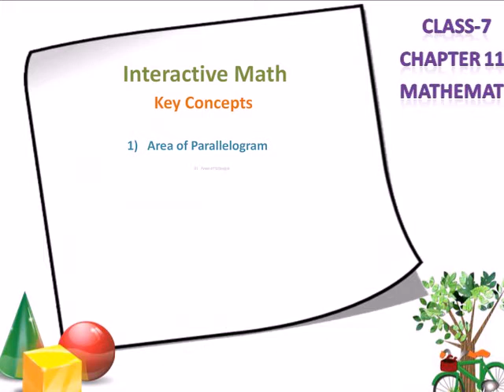CBSE Standard 7 Chapter 11 Perimeter and Area part 3 detailed explanation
Perimeter and Area Standard 7 chapter 11 Educational content,Educational video,CBSE content,NCERT content,CBSE video.